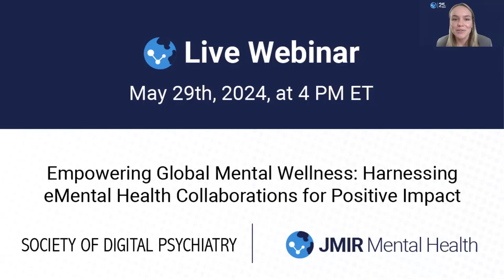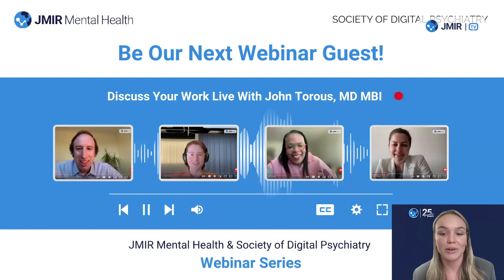Empowering Global Mental Wellness: Harnessing eMental Health Collaborations for Positive Impact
The Society of Digital Psychiatry in collaboration with JMIR Mental Health, a peer-reviewed, open access journal published by JMIR Publications, invites you to watch the recording of the webinar titled Empowering Global Mental Wellness: Harnessing eMental Health Collaborations for Positive Impact.
The eMental Health International Collaborative (eMHIC) comprises global leaders and experts sharing their knowledge to enhance mental health outcomes worldwide. Join Dr John Torous, co-founder of the Society of Digital Psychiatry and editor-in-chief of JMIR Mental Health in conversation with Dr Anil Thapiyal, executive director of eMental Health International Collaborative, as they talk about a future where individuals can access digital mental health resources openly and conveniently.

The webinar was held on April 29, 2024, at 4 PM ET.

Panelist of this webinar:
John Torous, MD, MBI, Cofounder, Society of Digital Psychiatry

Professor Anil Thapiyal